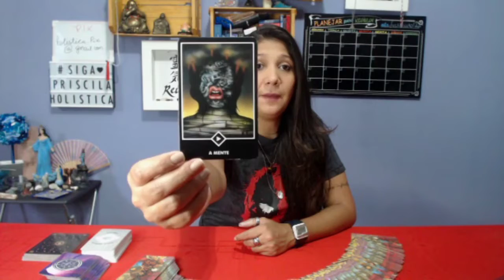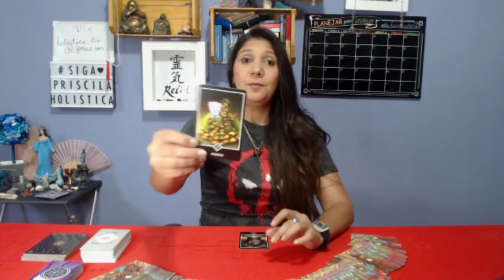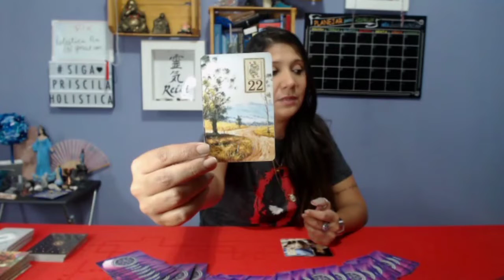SIGNOS PARA SEMANA - MENSAGEM ESPECIAL - 21 À 27 DE FEVEREIRO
Veja como será sua semana pelo seu signo!!
Não esquece de ver seu signo ascendente, lunar e Vênus.

YouTube.com/priscilaholistica

Consultas.